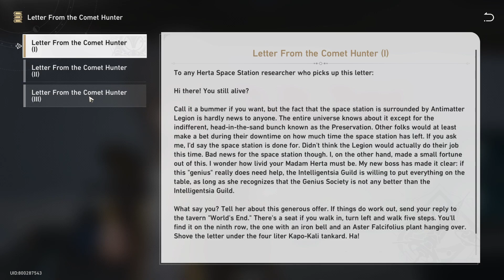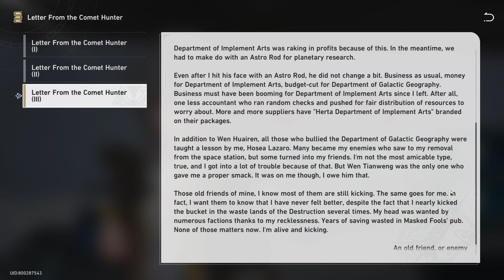Letter From The Comet Hunter Part 3 - Honkai: Star Rail